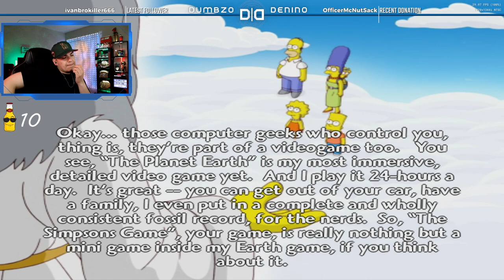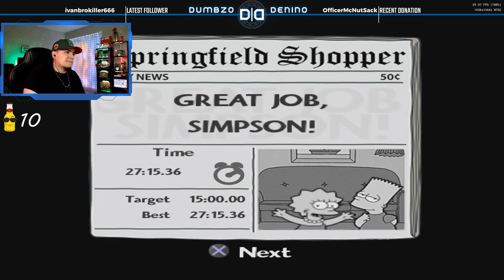This game is over... | The Simpsons Game | Let's Play: Part 7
This game was something else
Time Codes
00:00 - Intro
01:22 - Start of Playthrough
19:54 - Outro

Laptop Specs
- 2 TB SSD
- 32 GB RAM